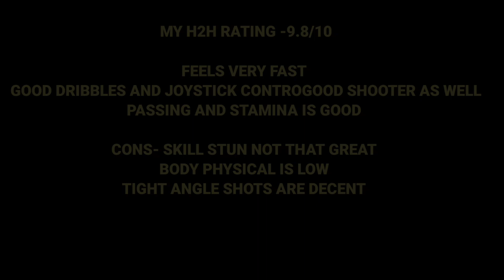BEST CAM! GEORGE BEST MAX RATED H2H GAMEPLAY AND REVIEW FIFA MOBILE 23